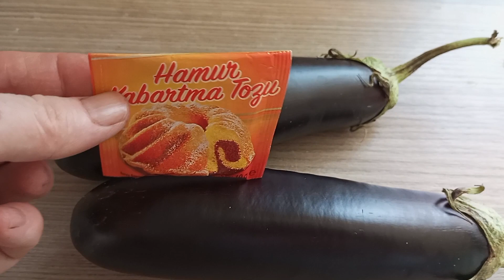SÜPERR OLDU 👌 2 PATLICAN 1 PAKET KABARTMA TOZU İLE BU LEZZETLİ TARİFİ HAZIRLADIM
Nefis Lezzetli Tarifler kanalıma hoş geldiniz.Bugün sizler için süper bir tarif hazırladım.einizde 2 patlıcan 1 paket  kabartma tozu varsa sizde bu lezzetli tarifi yemeği hazırlayabilirsiniz.Deneyin bir daha hep bu tarifi yapmak isteyeceksiniz.
Malzemeler
Patlıcan
Kabartma tozu
Un
Yumurta
Tuz
Karabiber
Süt
Sıvı yağ

📢 YENİ TARİFLER İÇİN

 📢 BİLDİRİMLERİ AKTİF ETMEYİ UNUTMAYIN

📢  ALTYAZI VE ÇEVİRİLERİ KENDİ DİLİNİZE  ETKİNLEŞTİRİN

📢 SÜPER TEŞEKKÜR SATIN ALIN
📢 FRIENDS CAN HELP THE CHANNEL GROW BY LIKING THE VIDEO AND GIVING NICE COMMENTS

📢 FOR NEW RECIPES

📢 SUPER THANKS BUY

📢 ENABLE SUBTITLES AND TRANSLATIONS IN YOUR LANGUAGE

💓YORUMLARINIZI  YAZIN 💓
Tarifler ile ilgili yorumlarınızı yazın. yorumlar sürekli olarak izlenir takip edilir.. Olumsuz, saldırgan, küfür  zararlı ve tek amacı rahatsız edici olan  yorumlar kaldırılacaktır.